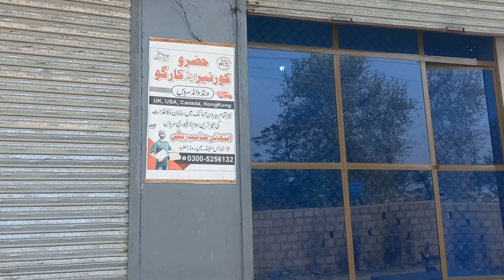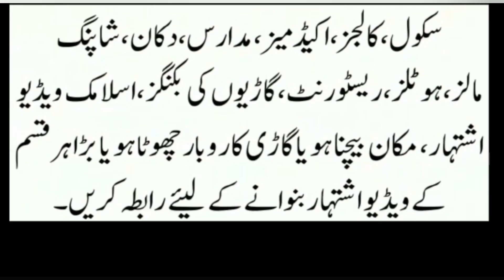Hazro Courier and cargo service Near Bus Stand Hazro Pakistan